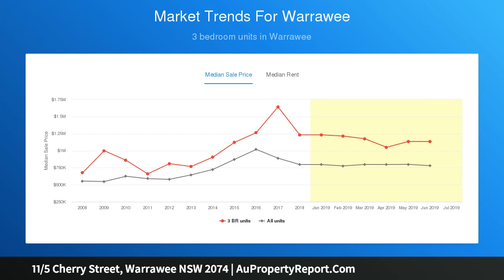11/5 Cherry Street, Warrawee NSW 2074 | AuPropertyReport.Com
11/5 Cherry Street, Warrawee NSW 2074
Property Type: townhouse
Bedrooms: 4
Bathrooms: 4
Car Space: 2
SUBLIME STATEMENT OF IMPRESSIVE SIZE AND LUXURY